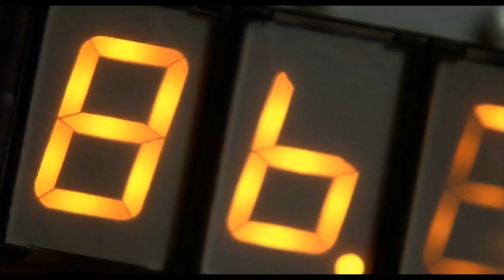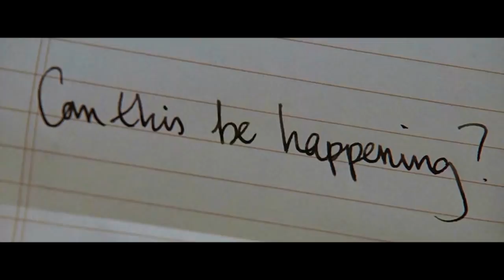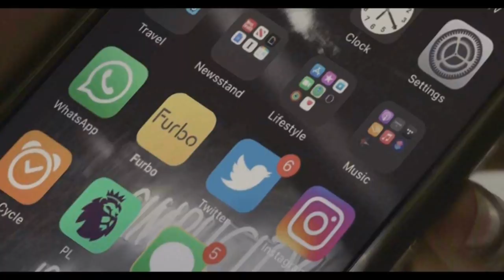TIME TRAVEL movies... Sirius DOG STAR symbolism SUPERCUT